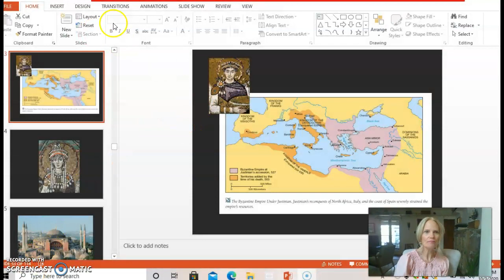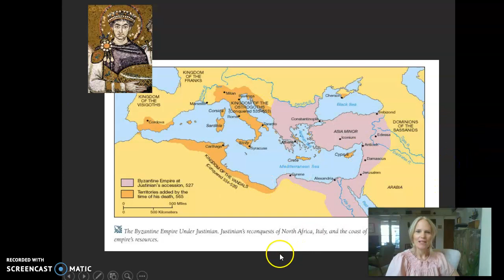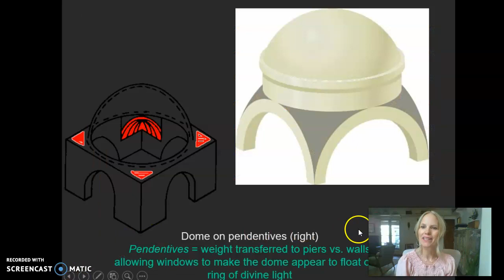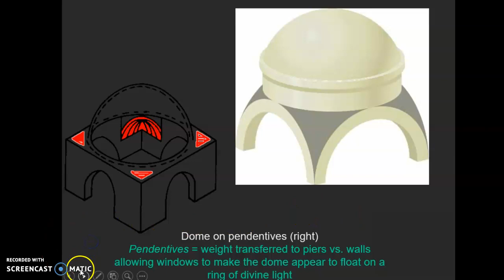Hagia Sophia & Byzantine Church Design